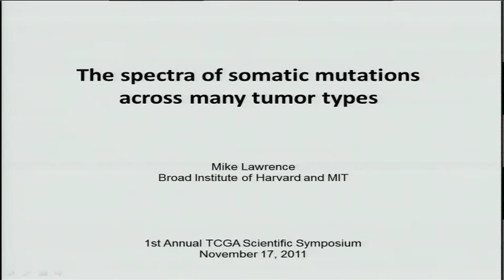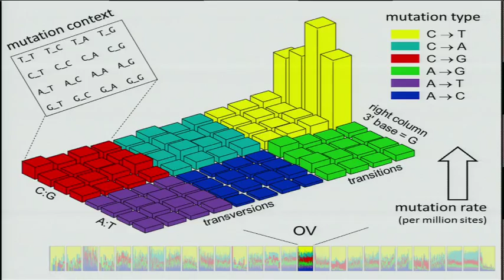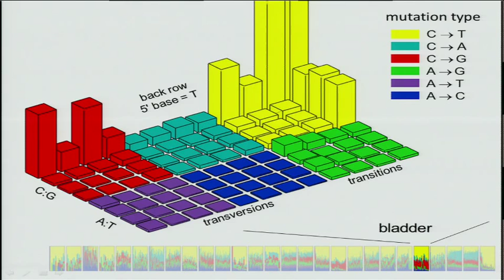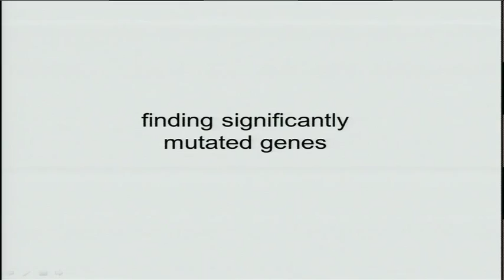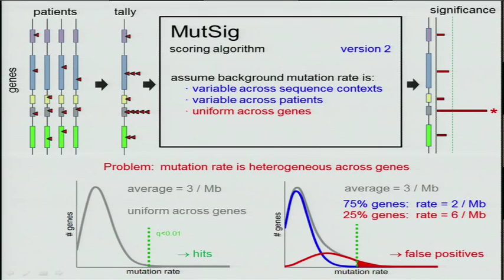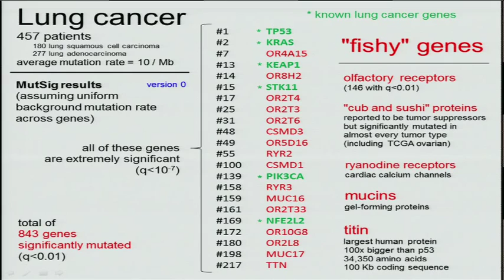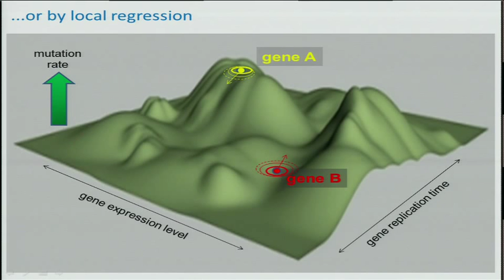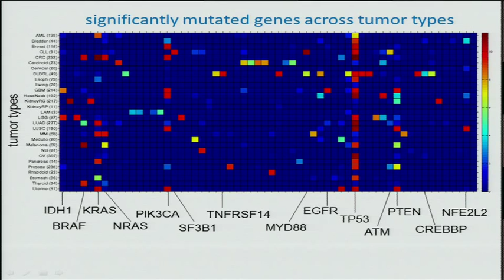The Spectra of Somatic Mutations Across Many Tumor Types - Michael Lawrence